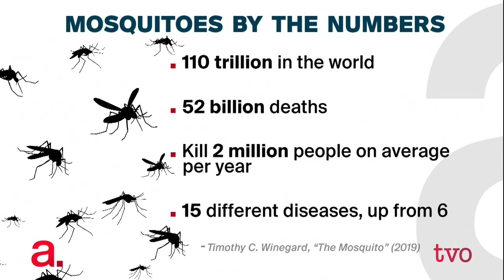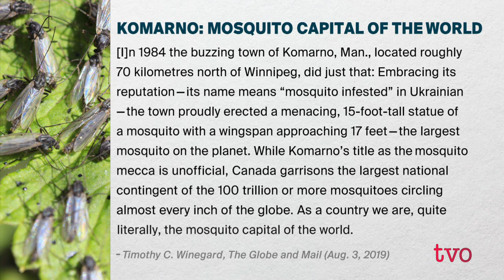The Dangerous Mosquito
Throughout time, the mosquito has been the single most powerful force in determining the fate of humanity. Historian Timothy Winegard outlines why in his Taylor Prize for non-fiction- nominated book, "The Mosquito: A Human History of our Deadliest Predator."